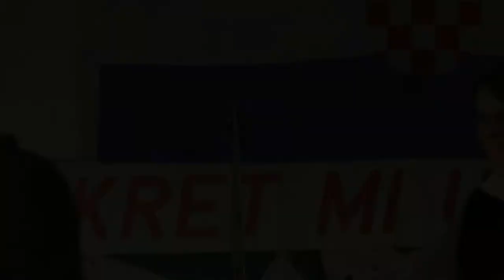11. Smotra folklora "Suncokret mi urodio diko" - Šljivoševci, 23.08.2014 (reportaža)